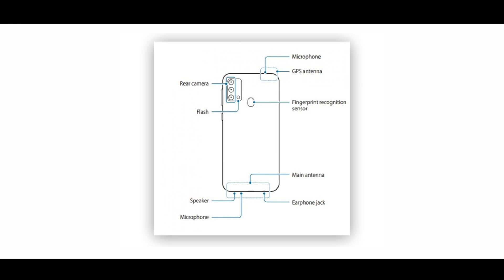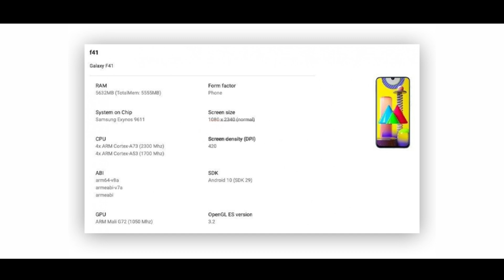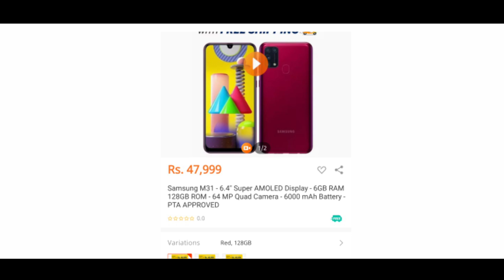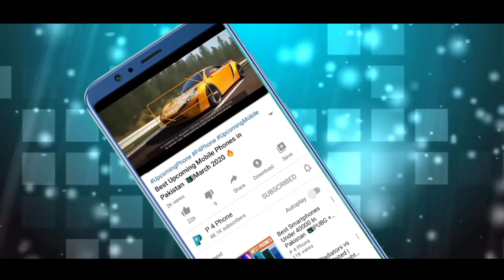Realme C17|Samsung F41|Samsung A52|M31 Launched in Pakistan|Tecno Spark 6|Tech News Pakistan 🇵🇰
Tech News Pakistan Urdu.

Samsung Galaxy M31 Launched in Pakistan at Rs.37999
Samsung Galaxy A11 Price in Pakistan
Samsung M11 price in Pakistan